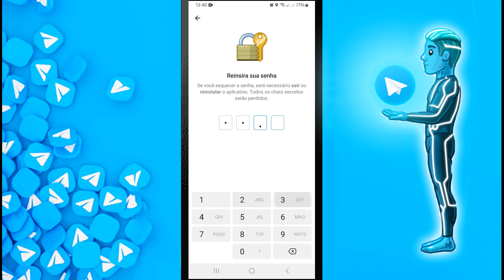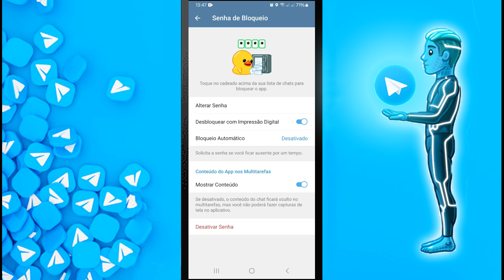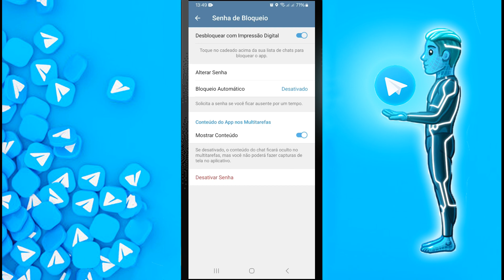Como Trancar o App do Telegram | Coloque uma Senha no Telegram